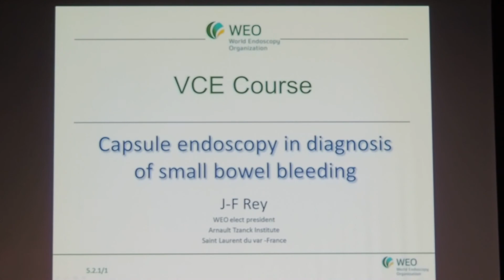37 ‪Обсуждение Колоно